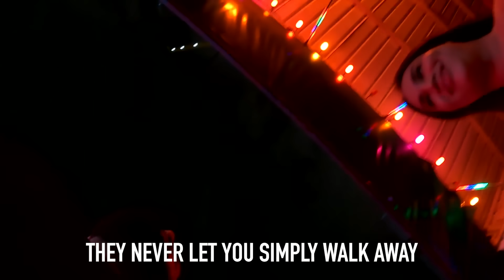CRAZY NIGHTLIFE in Bangkok, Thailand 🇹🇭 Nana Plaza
Crazy nightlife in Bangkok, Thailand. Today we will be walking around the Nana Plaza area of Bangkok to show you guys exactly what life is looking like in one of Bangkok's largest red light districts! Nana Plaza and Soi Cowboy are two incredible places worth visiting to experience the wild nightlife of Bangkok.